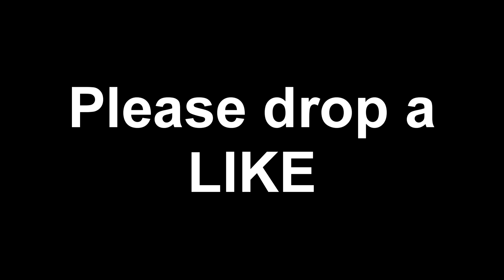Rainbow Six Siege - Best Moments Compilation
hey guys it is Mr Lemon here and Im finally back with another R6s video!!! Hope u guys enjoyed! I want to mention that I will buy the Battlefielld 1!!!